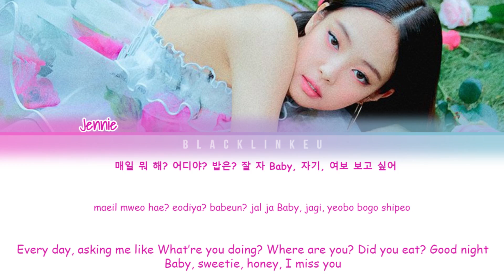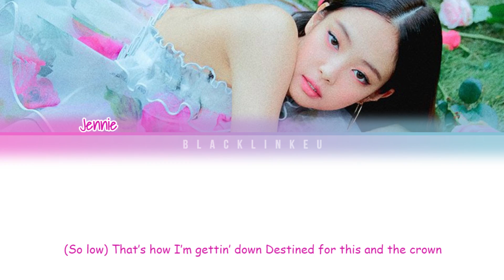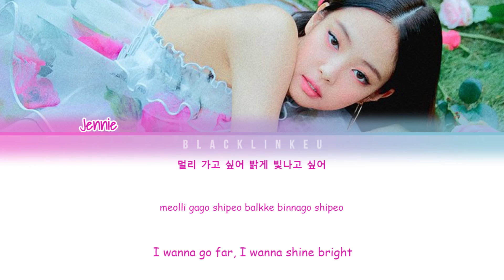JENNIE (BLACKPINK) - 'SOLO' (Color Coded Lyrics Han/Rom/Eng)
• Artist: JENNIE
• Song ♫: SOLO
• Album: 'SOLO' First Single
• Released : 18.11.12

Hello. This videos about K-POP song lyrics, instrumental etc. I'm trying to make them good as possible. If there is something that bother you you can tell me. Thank you.